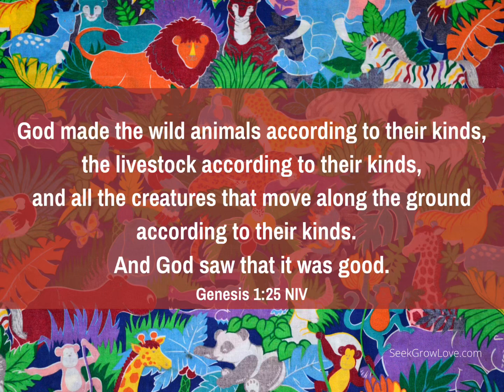JUST MOOSE’N AROUND